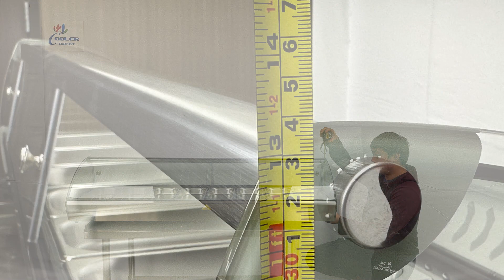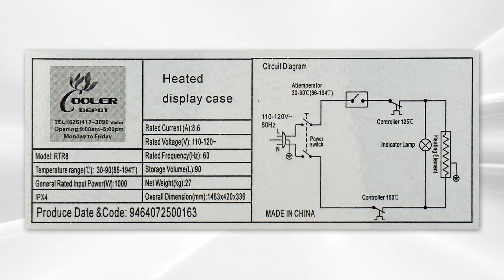8PAN Hot Food Warmer Glass Pizza Display commercial Pizza Pastry Case hot dog roller bun warmer RTR8